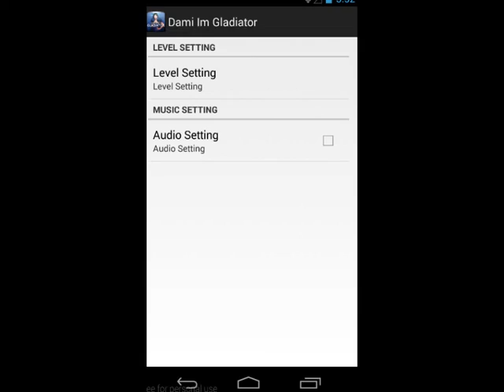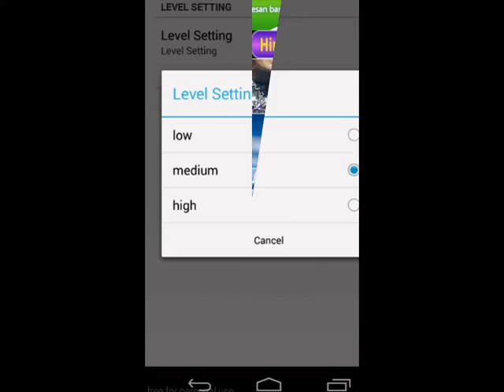Dami Im Gladiator Games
Let's Play Dami Im Gladiator Game !! ^^
Get This Dami Im Gladiator Puzzle Games for free